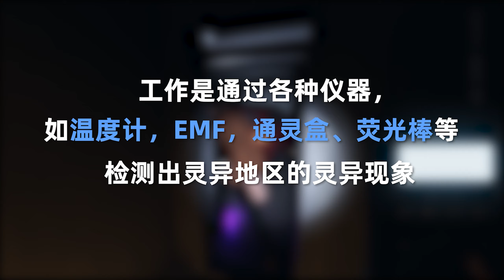恐鬼癥：轉角遇到愛！千萬別屆到！phasmophobia